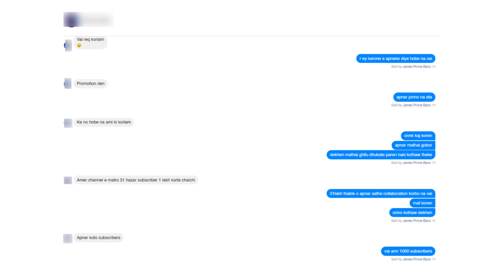চ্যানেল গ্রো করার নিঞ্জা টেকনিক! How to collaborate with other YouTubers?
You may know that one of the best ways to promote your youtube channel when you start is collaboration. In the beginning collaboration with other YouTube channels can boost your youtube channel growth drastically if you are making good content. But there are some tips that you should consider when you are doing collaboration proposals. During this video, I shall discuss what to do and what not to do when you are approaching someone for a YouTube collaboration.